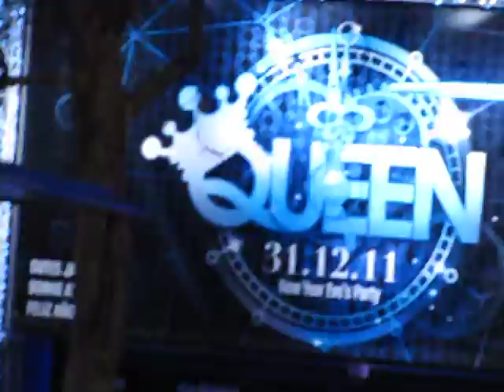CHRISTMAS LIGHTS PARIS NIGHT 2011 #26